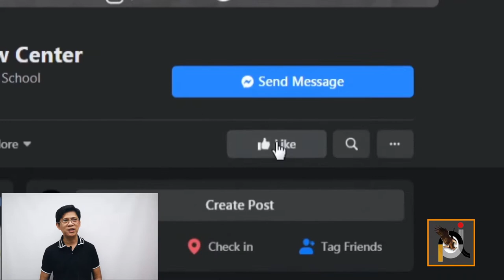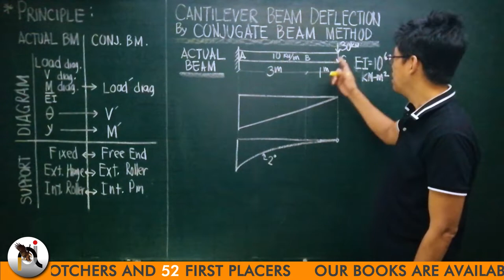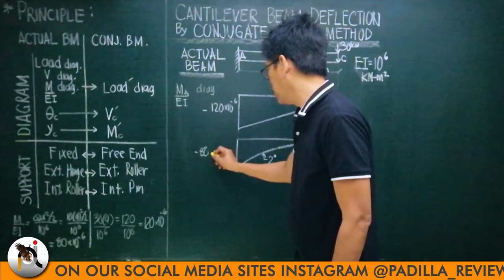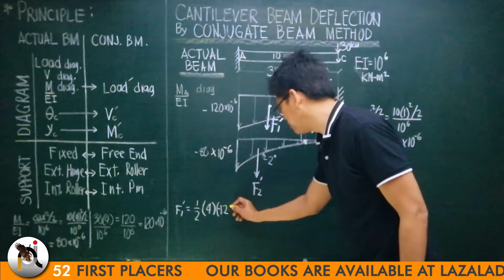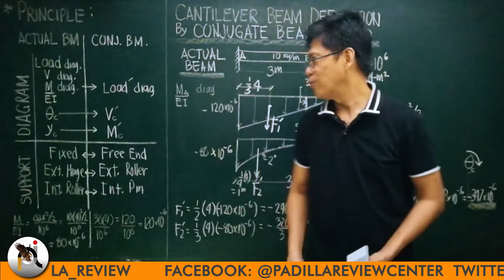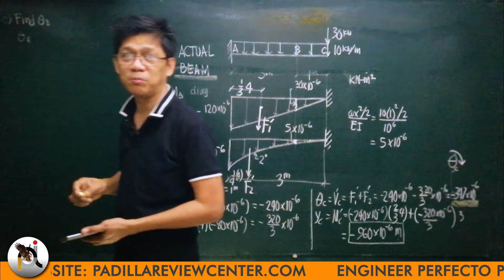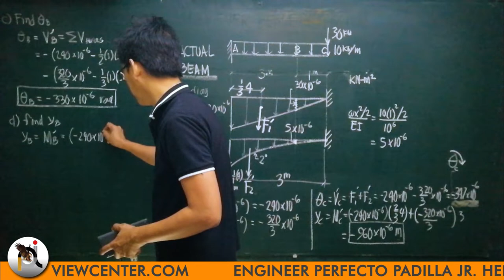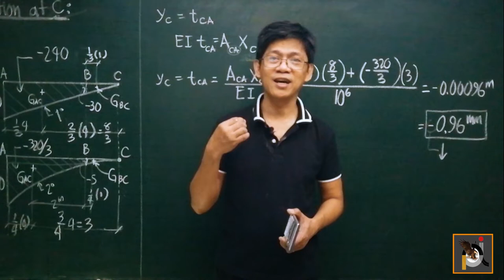STRUCTURAL THEORY: Conjugate Beam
Here is an another interesting video about Structural Theory: Conjugate Beam method being discussed. Watch this video to see what is inside!

NOVEMBER 2019 Civil Engineering Board Exam (𝙃𝙄𝙂𝙃𝙇𝙔 𝙍𝙀𝙌𝙐𝙀𝙎𝙏𝙀𝘿 𝙏𝙊𝙋𝙄𝘾)

WHAT IS PADILLA ONLINE REVIEW?

IS IT IMPORTANT TO MEMORIZE FORMULAS?

Timestamp
0:00 - Teaser
0:04 - Padilla TV Intro
0:16 - Promotion
2:12 - Moment Equation
25:54 - Deflection of Cantilever Beams
26:28 - Deflection at B
34:33 - Deflection at C
37:28 - Important Announcements
39:29 - Courses Offered